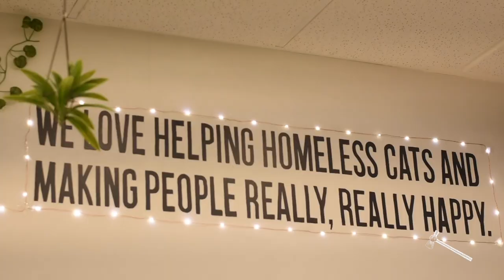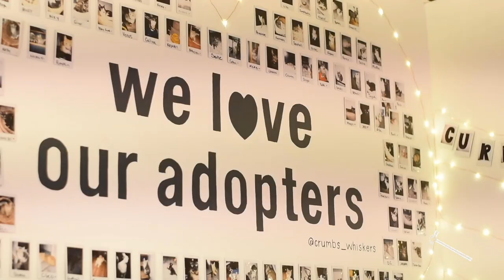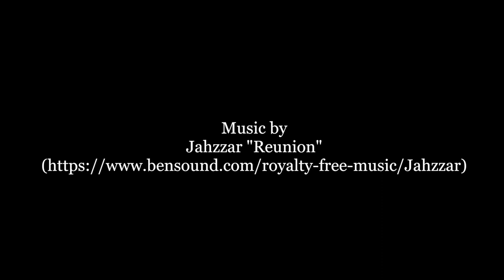Crumbs & Whiskers opens second pop-up kitten lounge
Crumbs & Whiskers, a local cat cafe, opened a pop-up kitten lounge at  3109 M St. NW  Friday.

The lounge will be open through June and will house kittens that are available for adoption.

Video by Arielle Bader.